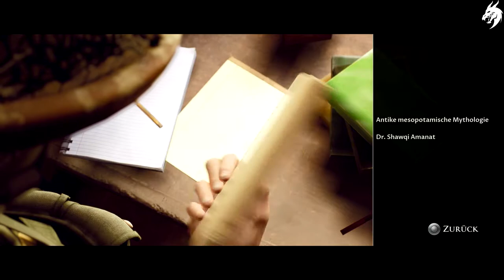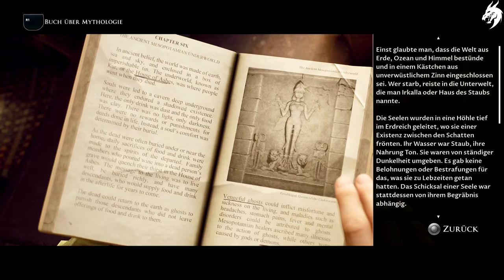THE DARK PICTURES: HOUSE OF ASHES ☠️ ►Part 3◄ HD Gameplay (Deutsch) [ohne Kommentar]